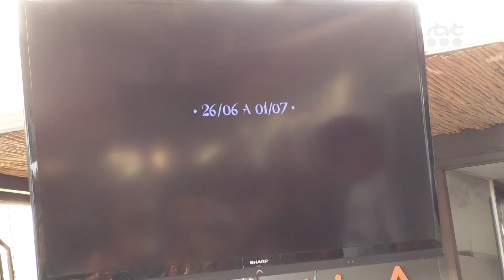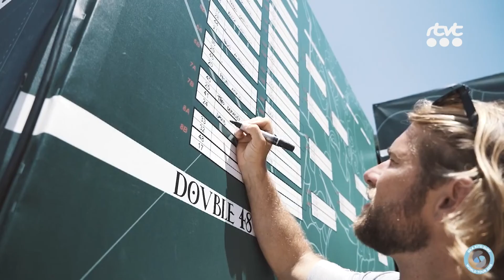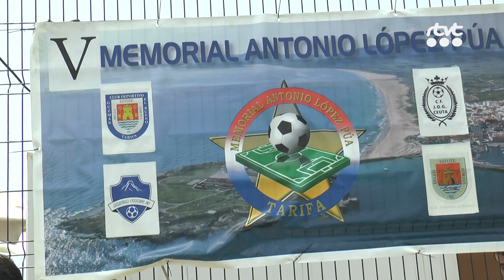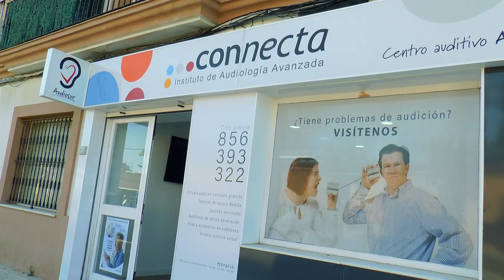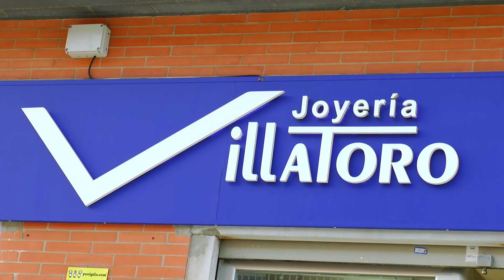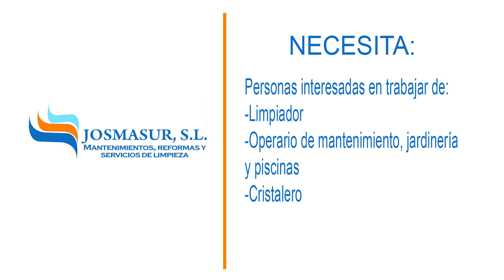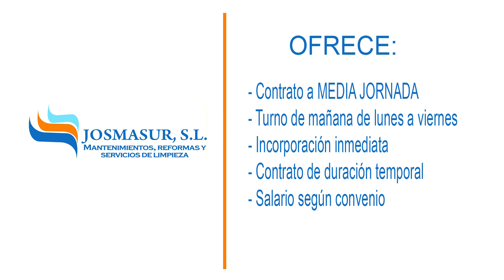TarifaNOTICIAS 27 JUNIO 2018 HD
Edición del Miércoles 27 de Junio de 2018 del informativo local TarifaNOTICIAS. Presenta: José Manuel Ulloa.